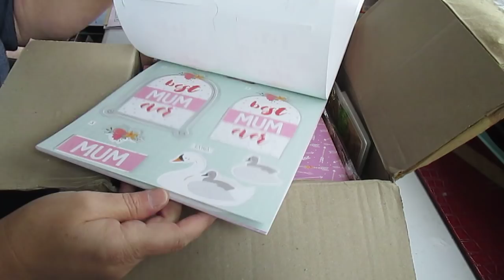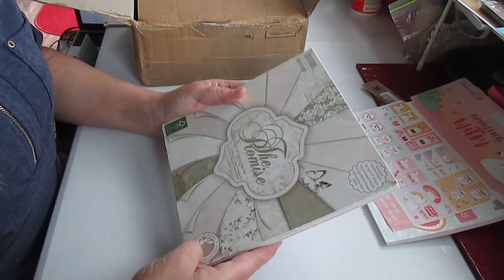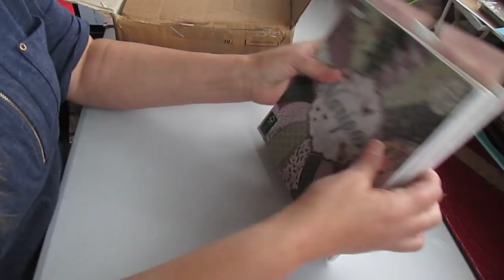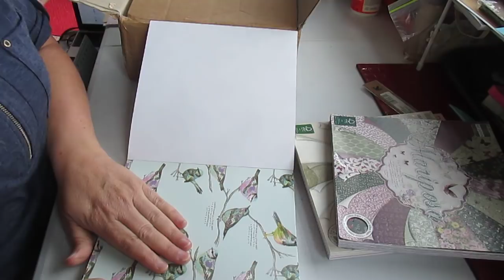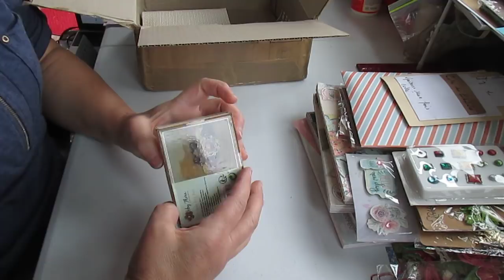(francais) scrapbooking : Mega joyeux courrier de Marie-Christine (partie b). Un enorme merciii!!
Encouragez ma chaine (toute contribution, petite ou grosse , appreciee !) , visitez

Courrier:
Dominique Lagarde
General delivery
Jaffray, BC
Canada

Dominique